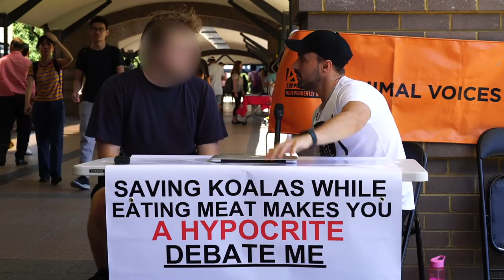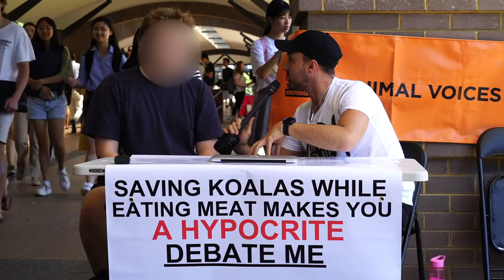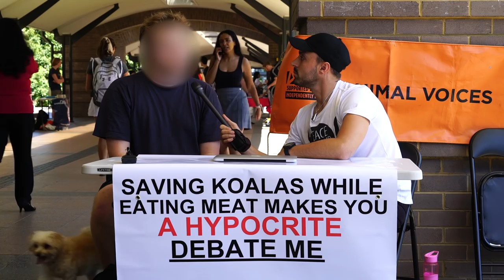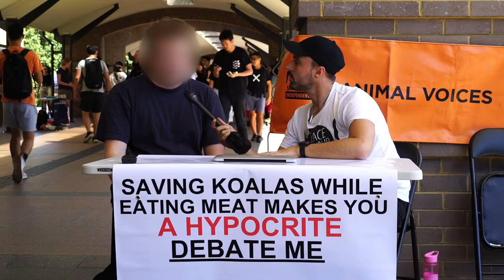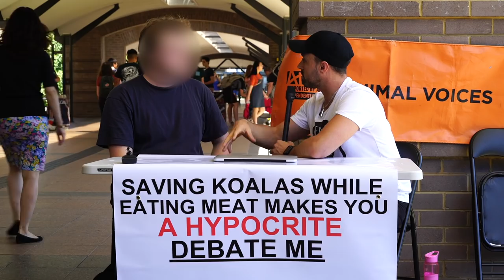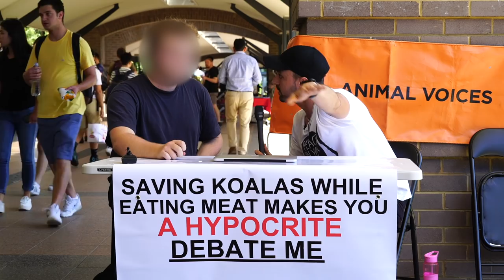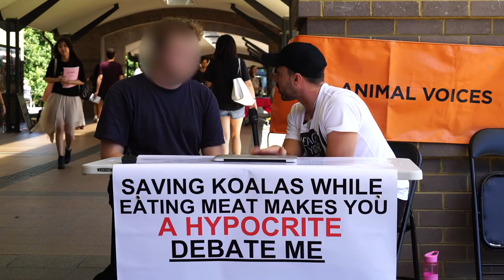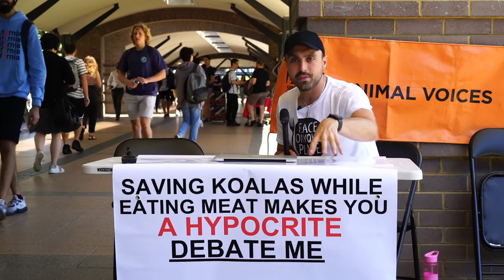Honest Student Challenges Vegan, But Reconsiders...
After challenging the position of the sign, this honest student begins to reconsider his way of thinking.